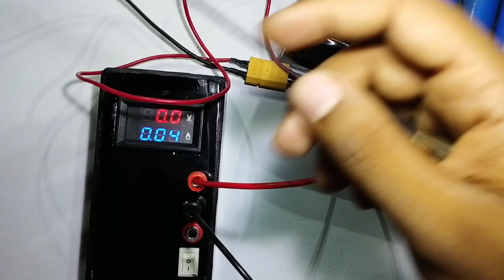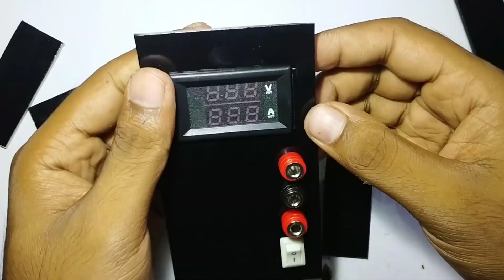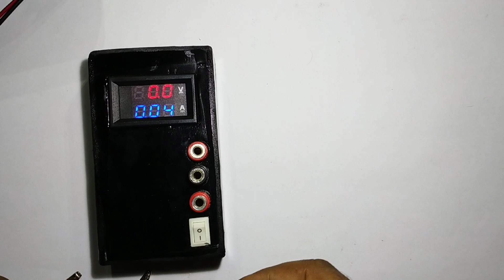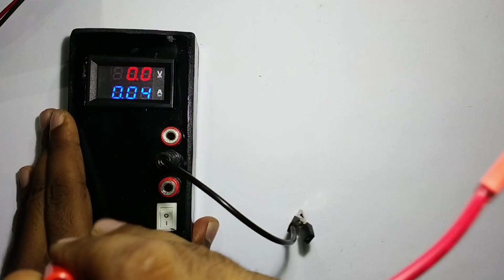Homemade Ammeter Voltmeter (upto 10 amp) DIY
ammeter voltmeter module(1)
banana plug (3)
battery charger module
18650
switch